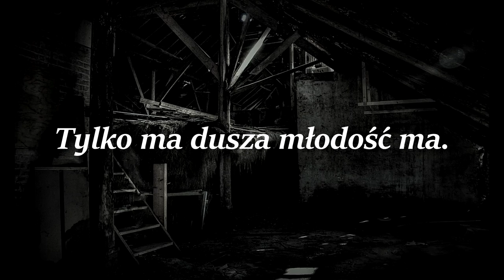Tylko ma dusza młodość ma.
M.C.S.P-Lapwing Gray.
Do tekstu-Marian Czajka